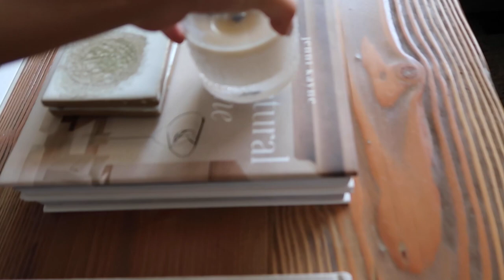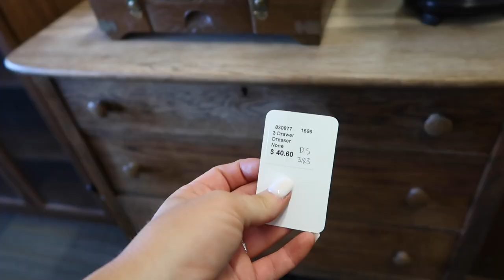Abercrombie Try-On Haul, Antique Shopping & Haul VLOG | Brandy Jackson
Today's video is an Abercrombie Try-On Haul, Antique Shopping and Haul VLOG style.

Brandy's INSTAGRAM: @brandyjjackson
Zach's Instagram: @zhjackson4444

ITEM'S SHOWN:

Dress (size M)

Tie Front Top (size M)

Jeans (size 29)

Scuba Tank (size S)

Cropped Crew Tank (size S)

Sleep Shirt (size M)

Sleep Shorts (size M)

Sports Bra Tank (size M)

Clear Heels

Second Cutaway Outfit:

Bodysuit (size S)